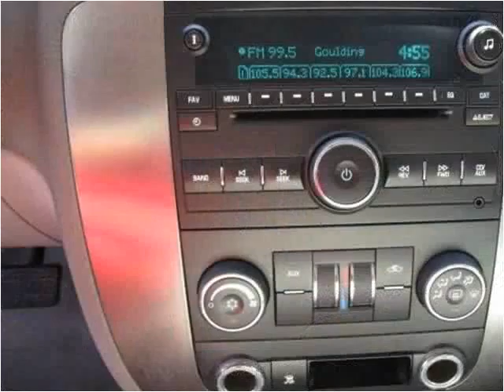2007 GMC Yukon Used Cars Salt Lake City UT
This 2007 GMC Yukon is available from Fairway Auto Sales.